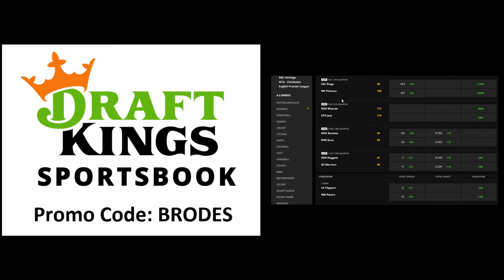PHILLIES LOSE TO THE YANKEES 6-4!! AARON NOLA CAN'T PITCH 6 INNINGS & DIDI GREGORIUS COSTLY ERROR!!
The Philadelphia Phillies lose game 1 of this 2-game set with the New York Yankees. Aaron Nola couldn't make it past 6 innings once again. The offense had chances in the 6th, 7th, and 8th innings. Didi Gregorius had another costly error.